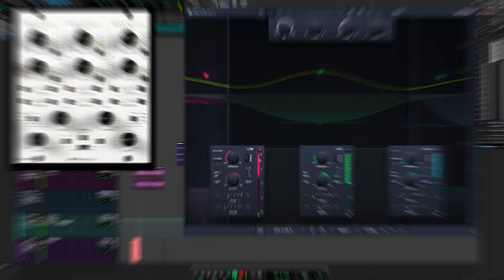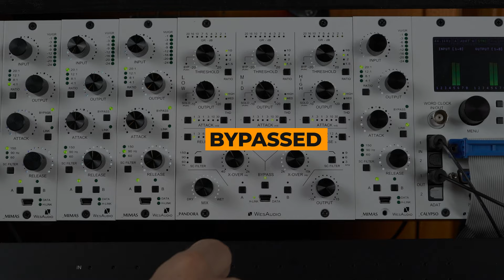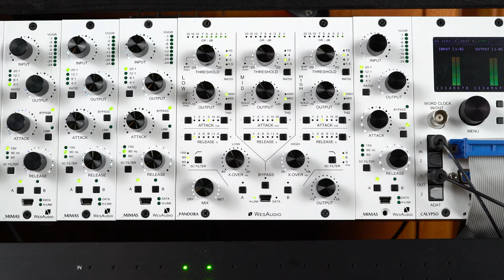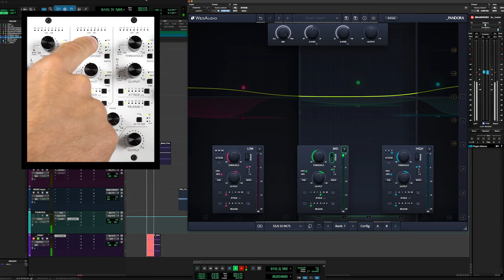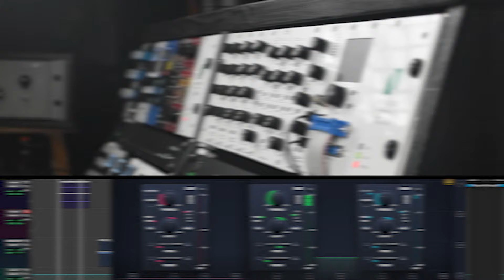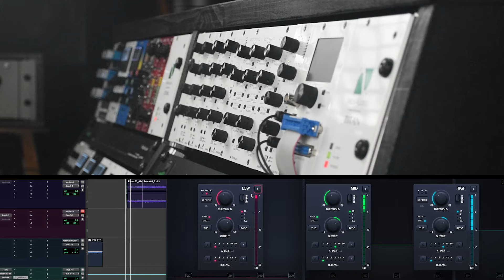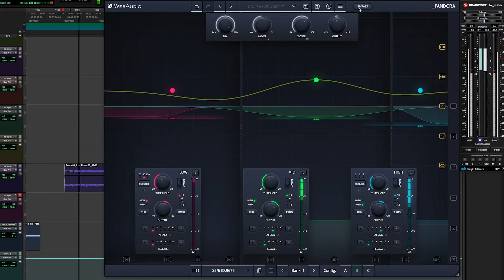Unleashing the Power of WesAudio PANDORA, the First 500 Series Multiband Compressor!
In this video, we showcase the capabilities of the PANDORA multiband compressor, the world’s first in the 500 series format. Designed to deliver dynamic control, analog warmth, and unparalleled flexibility, PANDORA shines in real-world applications, from subtle tone shaping to full multiband compression.

Movie Highlights:
00:00 - Intro
00:18 - Drums
02:07 - Skinee G - Too Many Games
03:24 - Raygun Romance - In The Dark
04:11 - Electroblade
05:14 - Colors Void - Fake
07:16 - Vocal Stem 1
07:16 - Vocal Stem 1
08:12 - Vocal Step 2
09:12 - Drums Room

Follow along as we put PANDORA to work on actual audio tracks, exploring its unique features:

- 3-Band Control for precise frequency management
- Tuned Harmonic Distortion for analog color and warmth
- Independent VCA Compression for each band, allowing detailed dynamic control
- Parallel Compression with MIX Control to blend dry and processed signals seamlessly
- Watch the full demo and discover how PANDORA transforms your sound, providing unparalleled quality and control in a compact 500 series unit.

Ready to hear the difference? Dive in and experience the power of PANDORA!